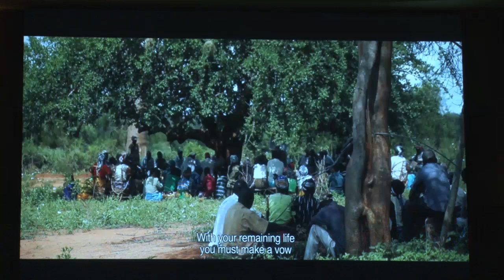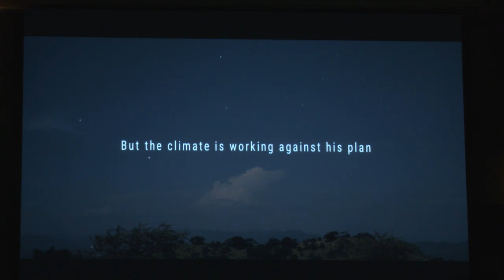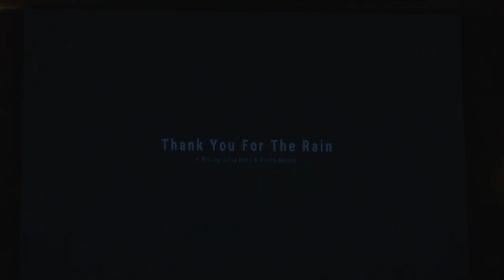Plenary Session: Building the Resilience of Agriculture System